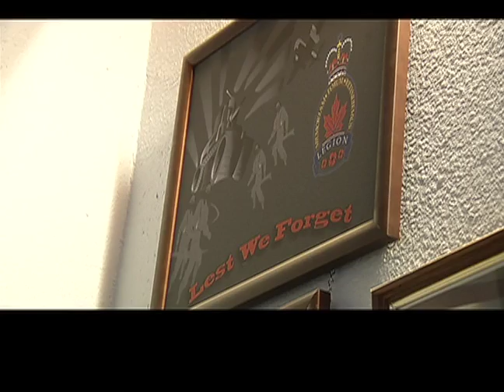Fort McMurray Legion Community Spirit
Community Spirit is alive and well at the Fort McMurray Legion